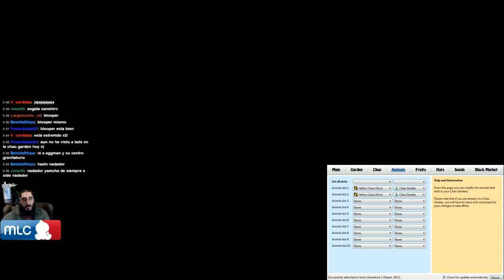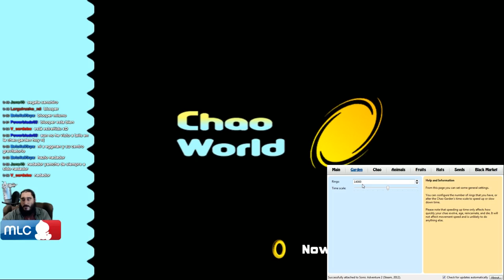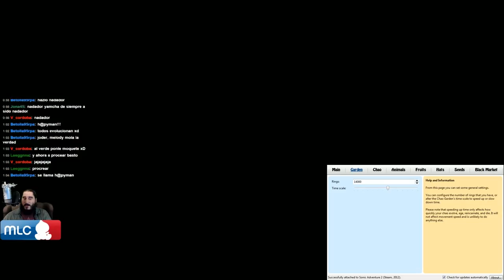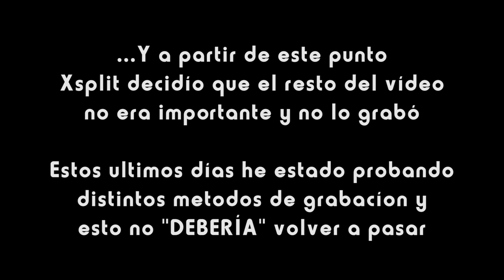Sonic Adventure 2 | Chao World Extended v6.6 [Mod] | Episodio 9 - Al Futuro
Emitido en directo el Viernes 12 de Abril de 2015

Enlace de Descarga del programa editor de Chao "Fusion's Chao Editor"